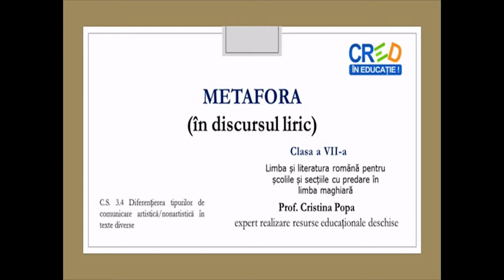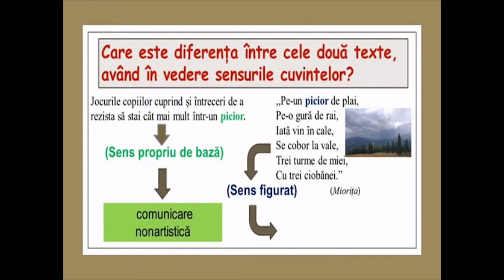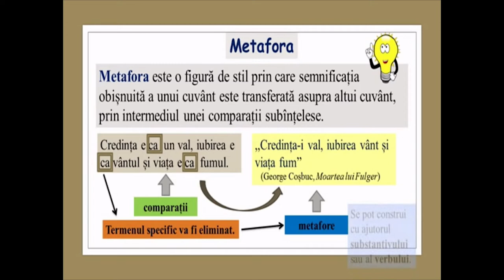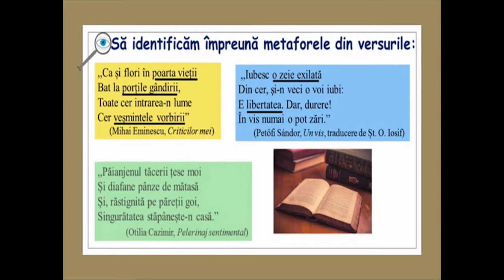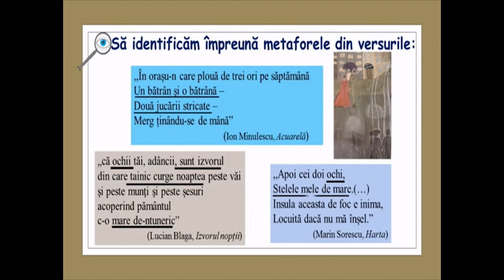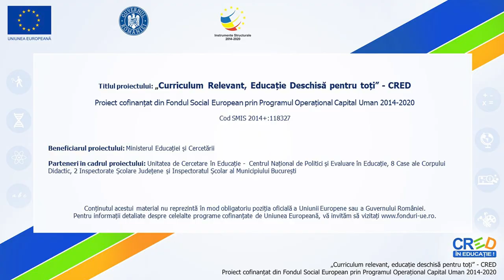Metafora în discursul liric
Scopul resursei este de a-i face pe elevi să fie capabili să identifice procedeele de expresivitate artistică în textele lirice.
De asemenea, resursa își propune să-i ajute pe elevi să-și îmbunătățească rezultatele învățării prin exersare cu ajutorul
elementelor cuprinse în prezenta resursă. Elevii pot lucra exemplele propuse și se pot interevalua sau autoevalua.
În urma exersării cu ajutorul acestei resurse, elevii vor înțelege rolul procedeelor de expresivitate artistică în
transmiterea mesajului în textele lirice, sensul pe care îl capătă cuvintele în diferite contexte și intenția vorbitorului atunci când
le utilizează. De asemenea, vor putea face diferența între exprimare artistică, metaforică și exprimare nonartistică.
Conceptele-cheie pe care elevii trebuie să le utilizeze sunt: metaforă, limbaj expresiv.